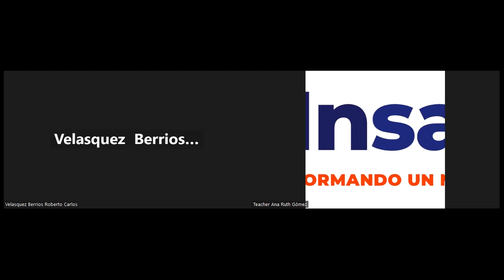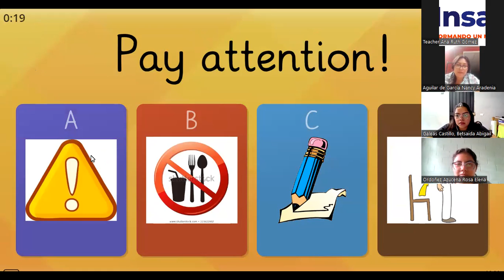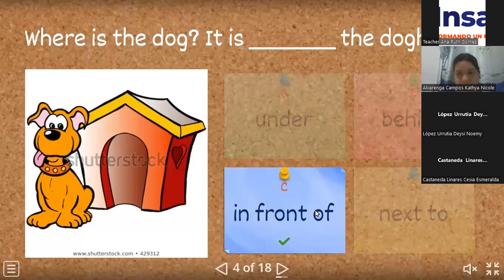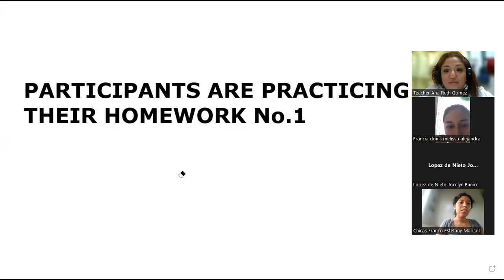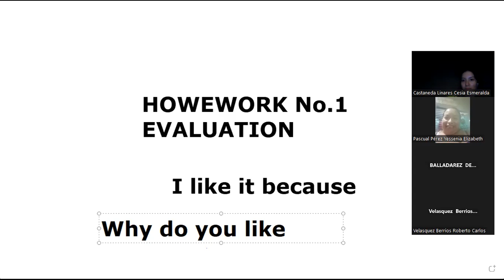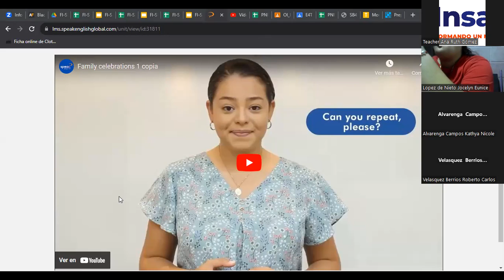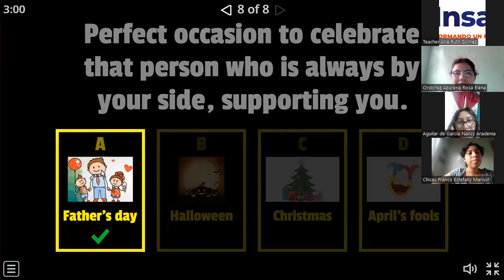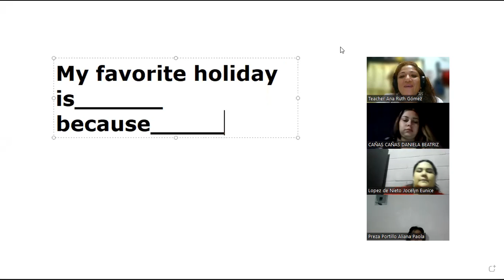CLASE No..3_20-09-2023_FI-SPEN-069_B3_4PM_0923